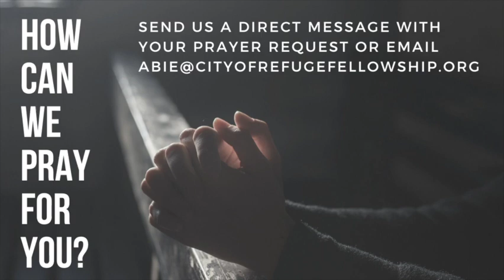Ponder Over This PoT#396 | Not About Us